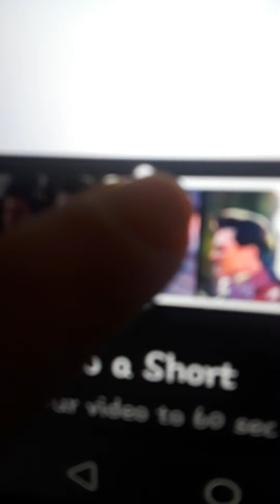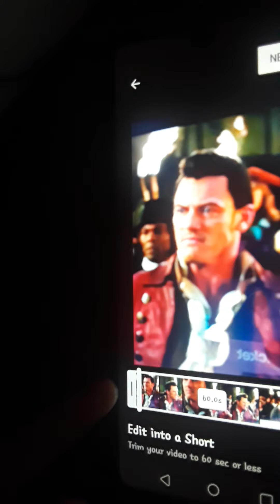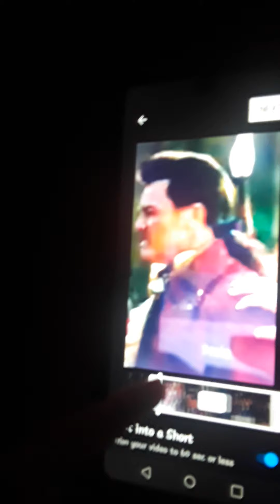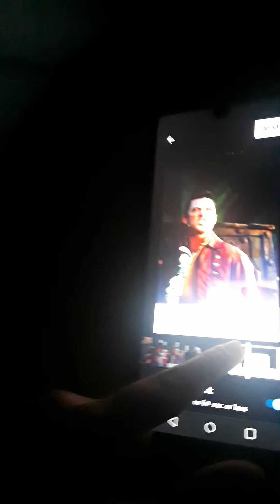November 21, 2021